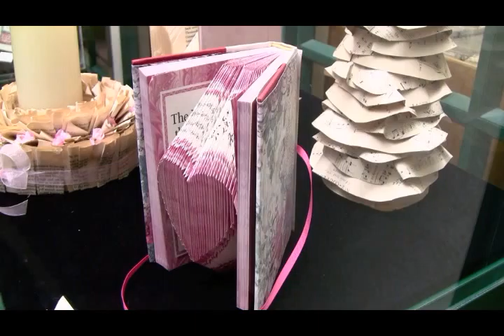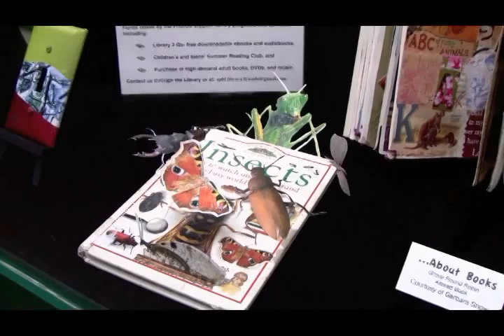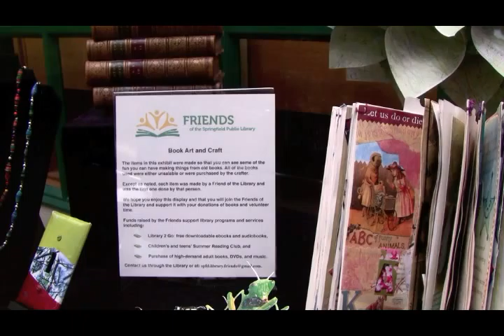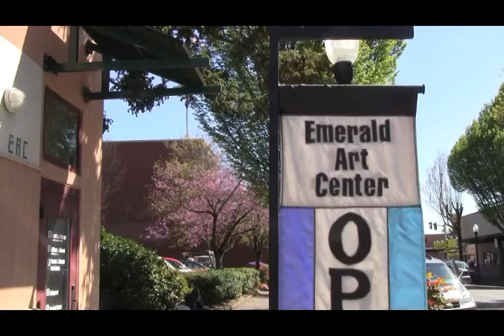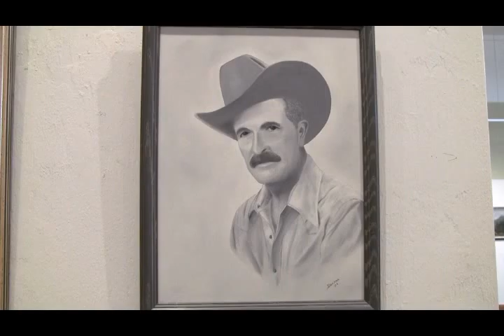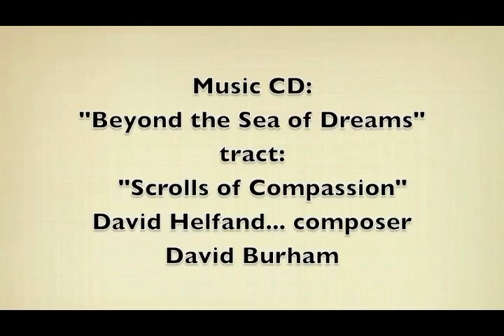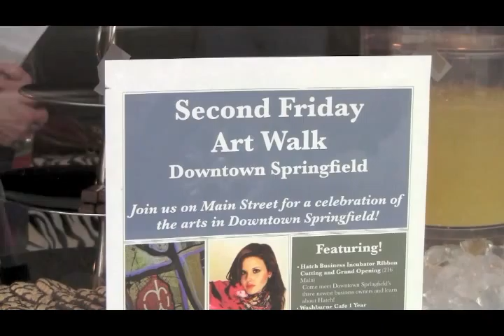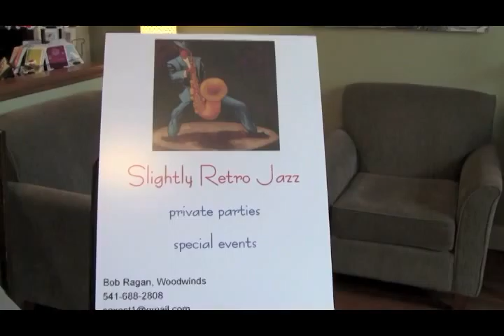Arts Journal #746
Arts Journal #746 Atrium Music Series concert by “Blue Crew”, March 2016 Springfield art @ City Hall & Emerald Art Center, + Replays: fiber art @ ECO Sleep & ArtWalk music by “Slightly Retro Jazz” @ Washburne Cafe.